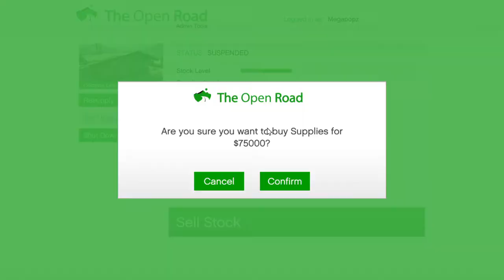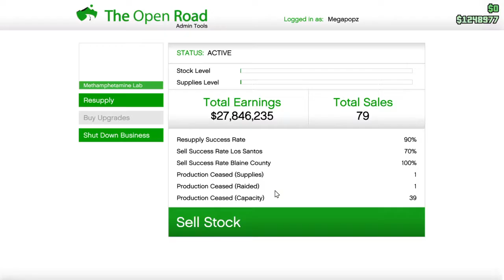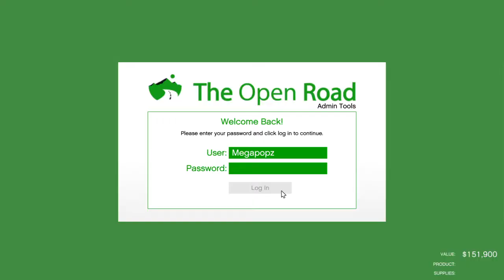GTA5 Sunday DRUDGERY B4 Solo Sales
Gotta PROMO NIGHTCLUB next!